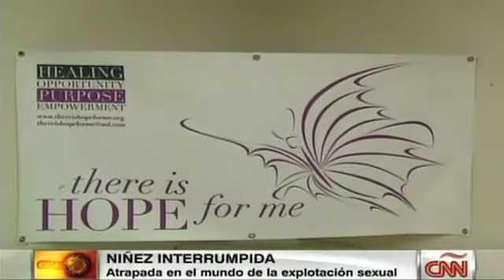La prostitución como forma de vida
Para muchas mujeres la prostitución se vuelve una forma de vida y un camino para obtener lujos y comodidades